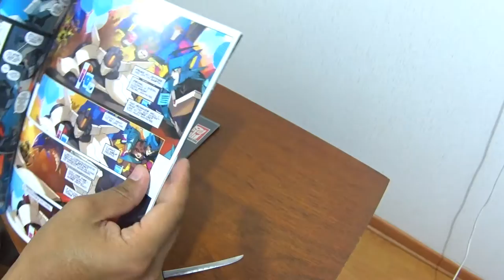Unpacking Unboxing Combiner Wars Protectobot Street Wise. Español Latino.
Unpacking Unboxing del Protectobot Street Wise de la linea Combiner Wars de hasbro, con algunas apreciaciones muy puntuales.